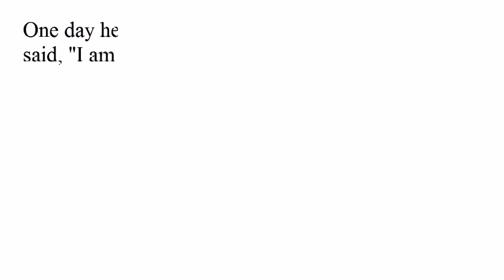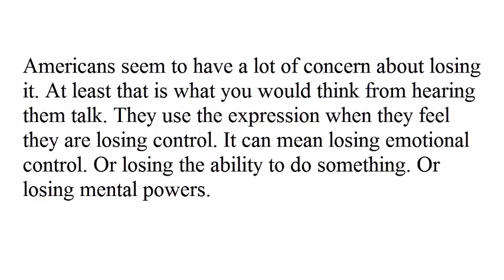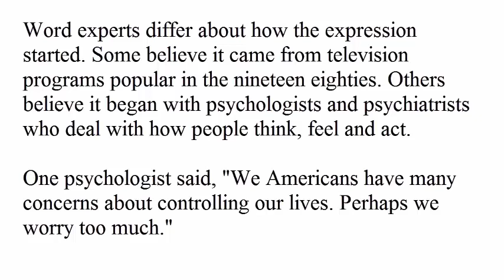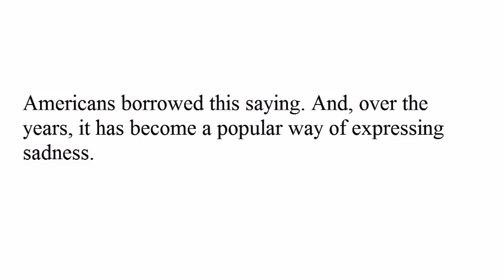Words and Their Stories: Losing It / Down in the dumps / English Idioms